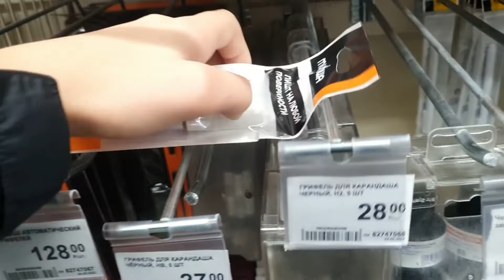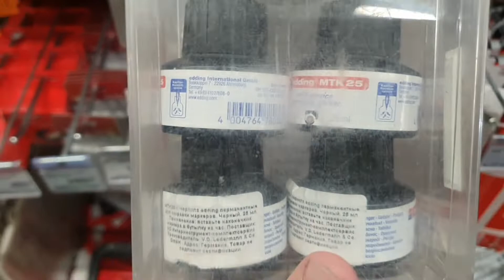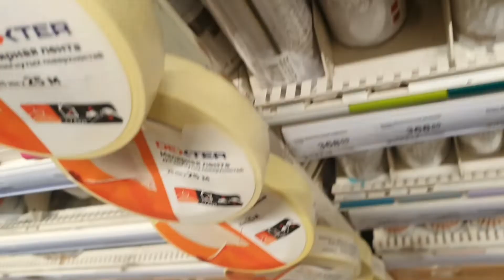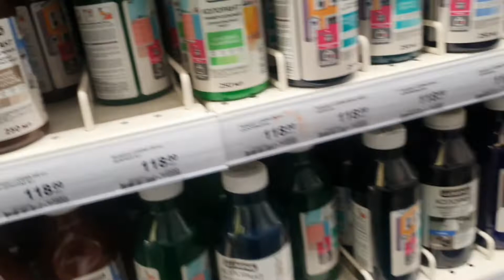граффити барахло из леруа мерлена